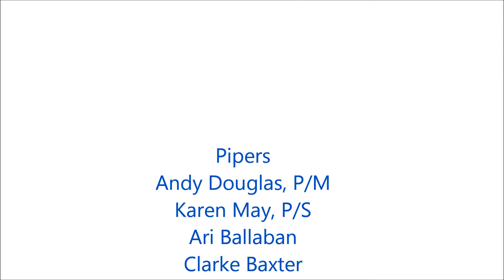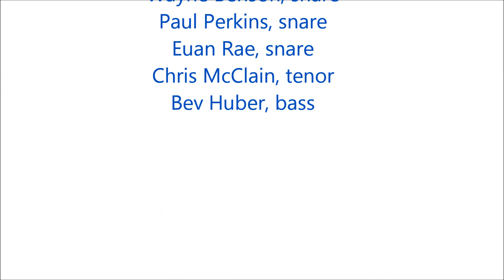Cincinnati Caledonian Pipe Band grade 4 at Smoky Mtn Highland Games 2013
grade 4 medley: Farewell to Nigg - The Pig & Tickler - Samantha's Lullaby - Campbelltown Kiltie Ball - Jock Wilson's Ball